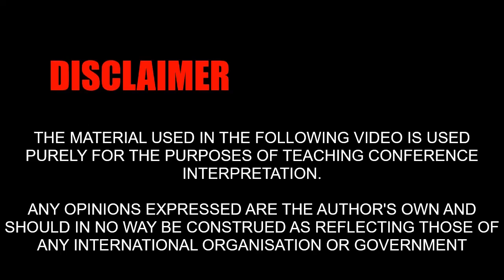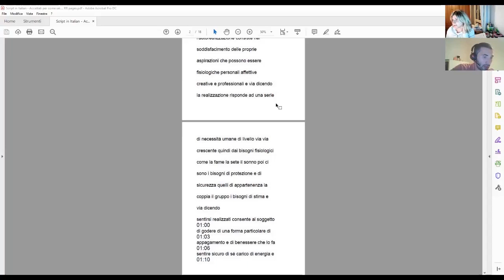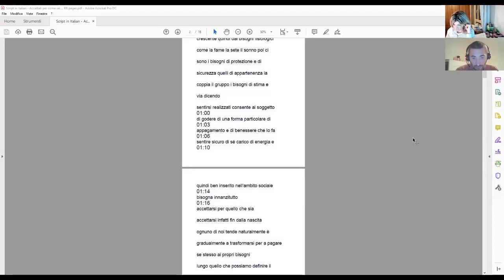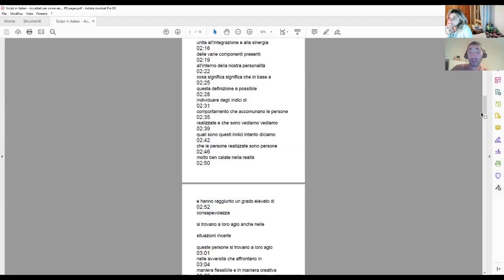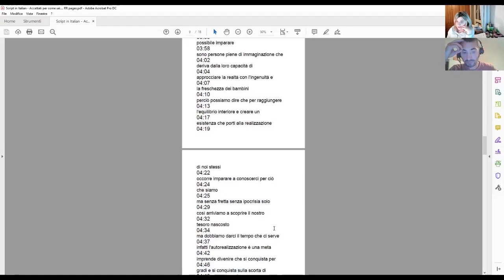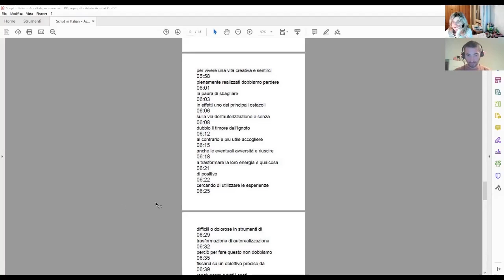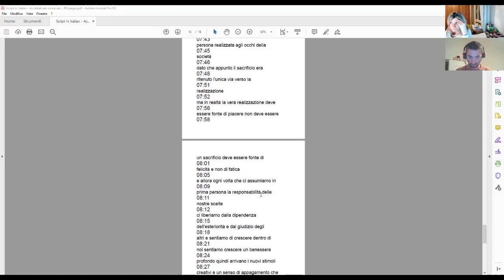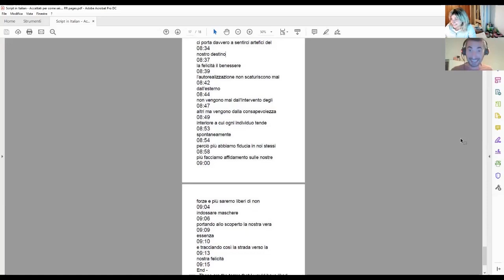Episode 98🇮🇹: Sara, Rowland e la Pietra Filosofale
Linguistic breakdown for the purposes of conferenceinterpreting of lecture by the psychoanalyst